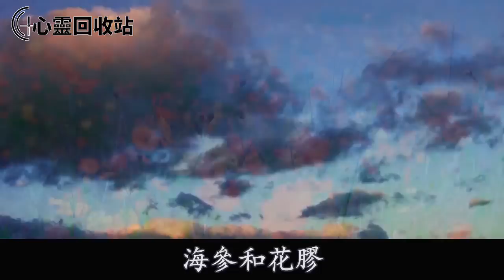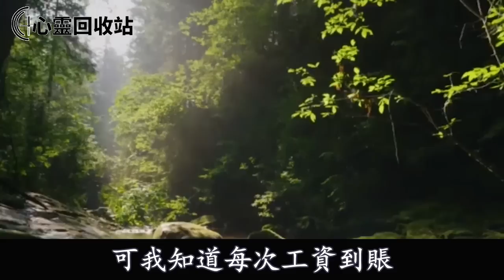懷孕三月，老公不顧婆婆阻攔帶我產檢，無意聽到他倆對話，我當場打胎回娘家，隨後一舉動叫他人財兩空流落街頭